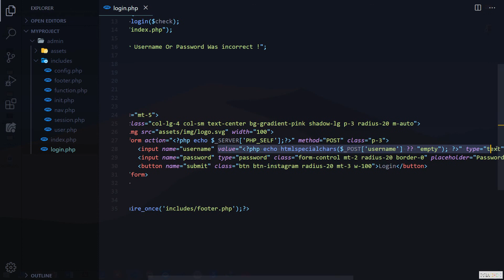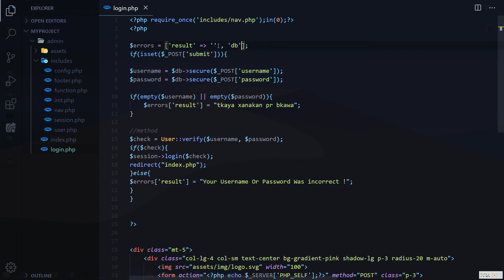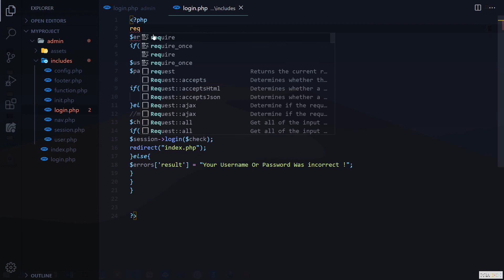Object Oriented PHP 24 Outputting Feedback for User KURDISH